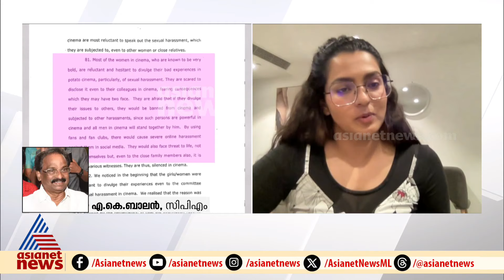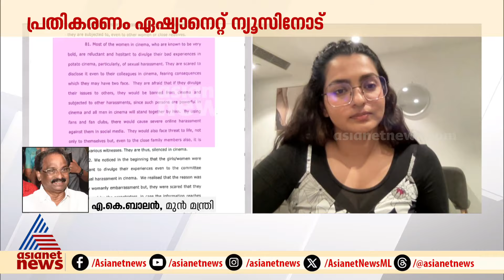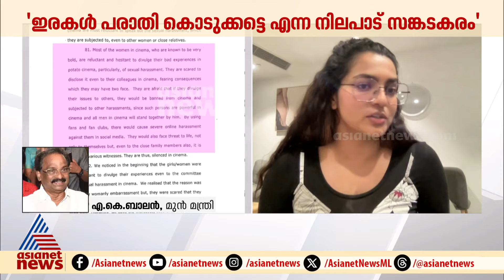ഹേമ കമ്മിറ്റി റിപ്പോര്‍ട്ടിന്മേലുള്ള നടപടികളിൽ നിലപാട് ആവര്‍ത്തിച്ച് എ.കെ.ബാലൻ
'ഒന്നുകിൽ കോടതി പറയണം, അല്ലെങ്കിൽ ഇരകൾ പരാതി നൽകണം', ഹേമ കമ്മിറ്റി  റിപ്പോര്‍ട്ടിന്മേലുള്ള നടപടികളിൽ നിലപാട് ആവര്‍ത്തിച്ച് എ.കെ.ബാലൻ